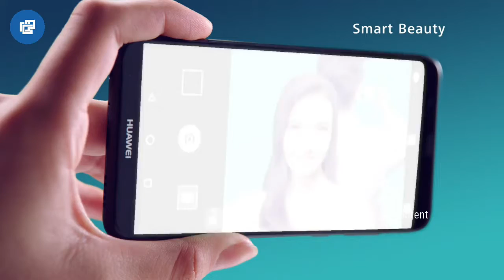Huawei P Smart Official Trailer